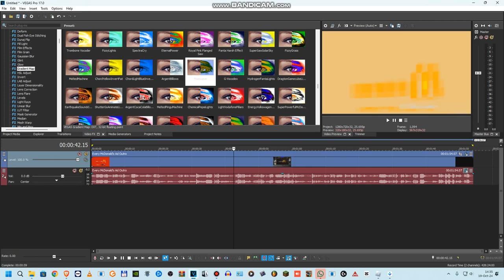How to make Renault Pixelwave